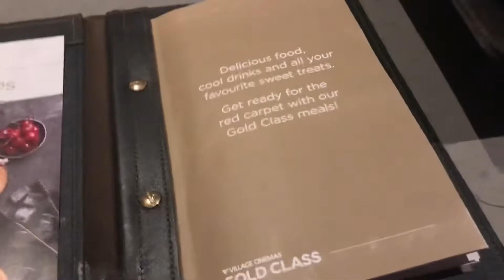Spider-Man no way home gold class vlog